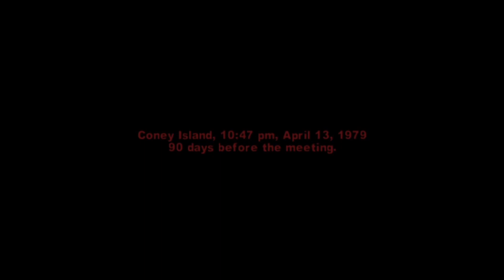The Warriors Game Gameplay Walkthrough Chapter 2 CONEY - REAL LIVE BUNCH💐💐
Chapter 2 gameplay for the warriors